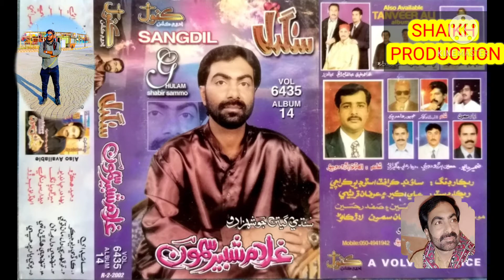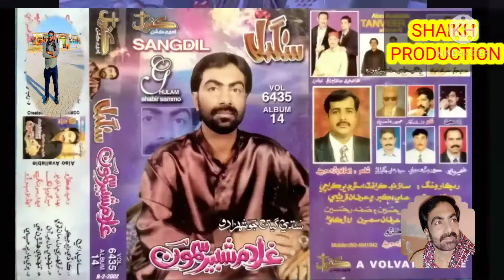Kade Wayo By Khan Sahb Ustad Ghulam Shabir Samo Kanwal.P volume 6435 Album.14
Side (A.1)